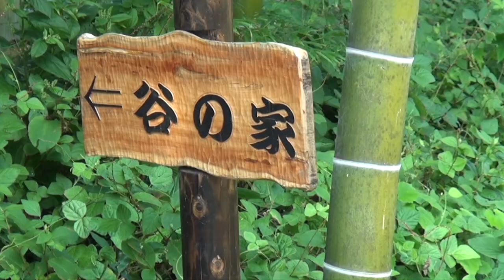２０１２年 １０歳の、のの君と散歩に行こう！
20歳4ヶ月まで頑張ったトイプードル、愛犬のの君の
10歳の時の様子です。１７歳でYoutubeデビューし皆様に沢山応援していただきました。
そんな愛犬の若い頃の様子も見て頂きたく動画を作りました。
今回は、10歳の頃の様子です。
お散歩大好き！　一緒にお散歩たのしみましょう。

2023年　のの君卓上カレンダーが発売になりました。
収益は全額、恵まれないわんちゃんの為に寄付をさせていただきます。
下記リンクより購入可能です。
可愛い笑顔の写真を１３枚集めました。